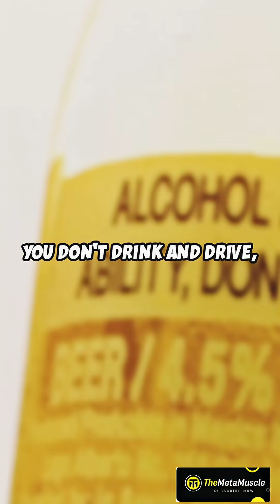🔥 “This Happens to Your Brain When You Skip Sleep 😳”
🧠 Think skipping sleep is no big deal?
What happens to your brain after 24, 48, or even 72 hours without sleep will shock you. From micro-sleeps to full-blown hallucinations — this video breaks it down FAST.

⚠️ WARNING: Just missing one night of sleep slows your brain like you're drunk.

🎯 Take the ULTIMATE Stress Test below and see how your brain’s really holding up.